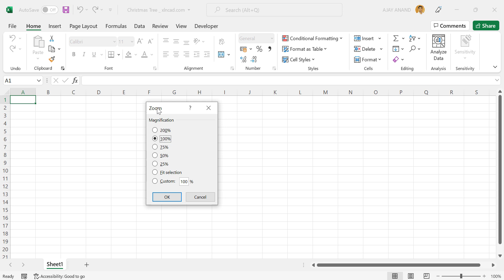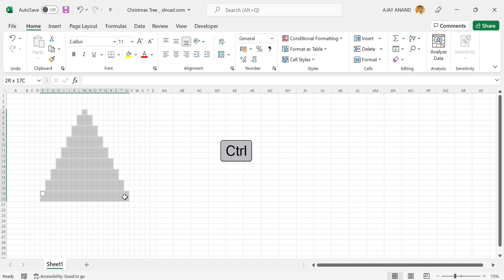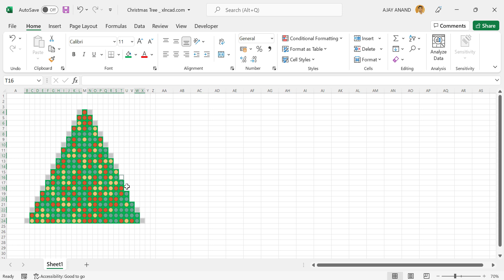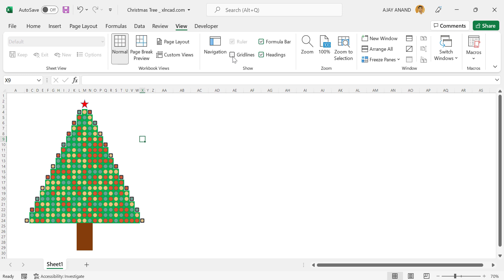Christmas Tree in Excel - Malayalam Tutorial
എക്സലിൽ ഒരു ക്രിസ്മസ് ട്രീ എങ്ങിനെയാണ് നിർമ്മിക്കുന്നത് എന്ന് വിശദീകരിക്കുന്ന വീഡിയോ.
How to create a Christmas Tree in Microsoft Excel, explained in Malayalam.

📊 Think Like an Analyst: Books That Helped Me
📚 Mind-Opening Reads You Can’t Miss